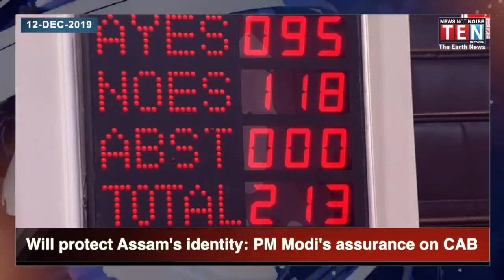AFTERNOON NEWS HEADLINES | 12-DEC -2019